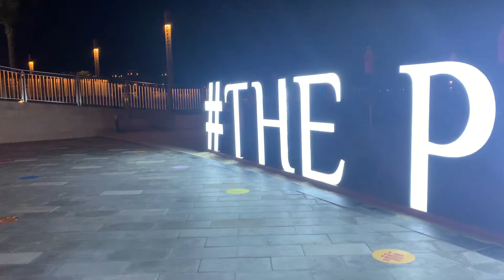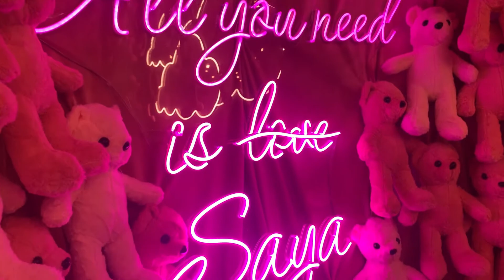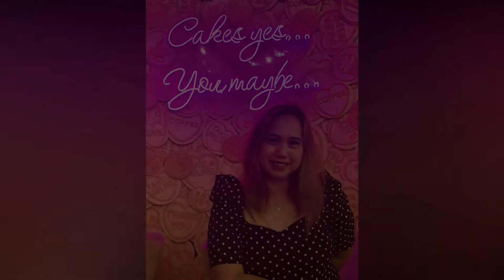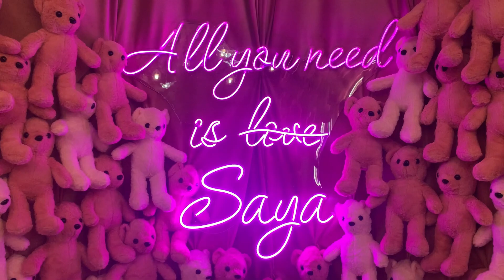Saya Café - Matroshka The Pointe Palm Jumeirah Dubai l Eskaih Vlogz 14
my second Saya Cafe' branch tour hehehe..

Please Visit their Saya Caffe at The Pointe Palm Jumeirah if you want to see a girly coffee shop. Enjoy Guys!